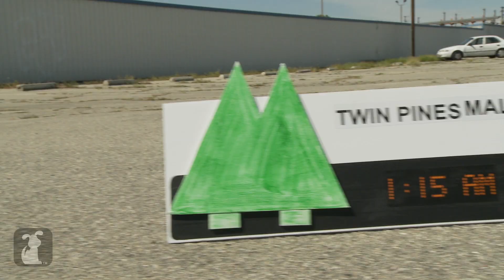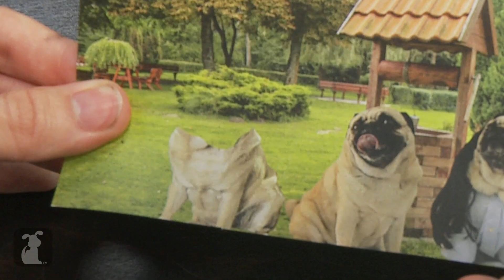Back to the Future with Pugs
It's time to go back to the future

Marty McFly (Izzy the Pug) goes back to 1955 and needs to get back to the future with help from Doc Brown.

producer: Ben Stumpf
camera: Wes Marsala
associate producer: Chad Hursa
editor: Nick Fabiano

Featuring:
Izzy the Pug as Marty and Lorraine McFly
Ben Stumpf as Doc Brown and George McFly
Chad Hursa as Biff Tannen
Matt Johnson and Gabe Evans as 3D
Pete as Marvin Berry
Scott Kelley as Biff's Friend
Alison Womby